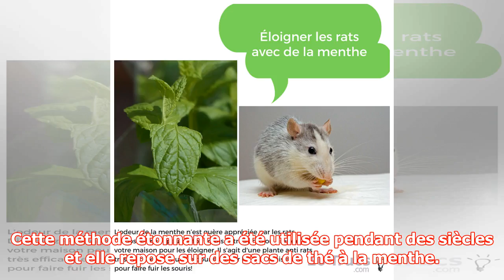Incroyable ! Tous ce que vous avez à faire est de placer des sachets de ce thé dans votre maison ...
Incroyable ! Tous ce que vous avez à faire est de placer des sachets de ce thé dans votre maison et vous ne verrez jamais une souris ou des araignées encore une fois ! | kapacking.club
Productions Review